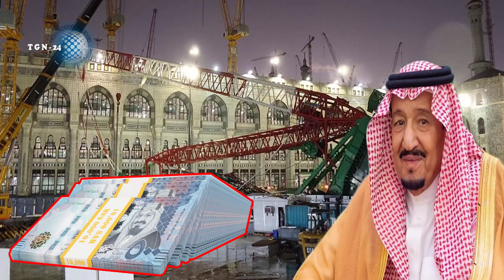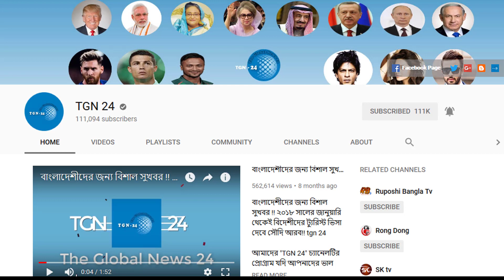সৌদি আরব সরকার তাদের দেওয়া প্রতিশ্রুতি রাখল। ৩ বাংলাদেশীকে ৪ কোটি ৫২ লাখ টাকা দিল সৌদি সরকার।